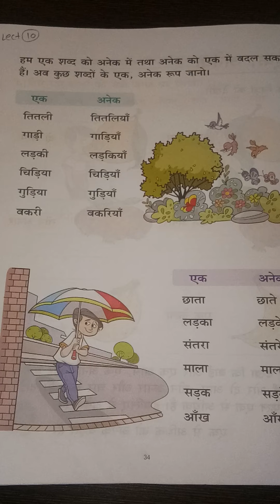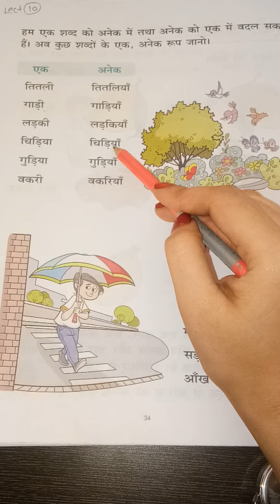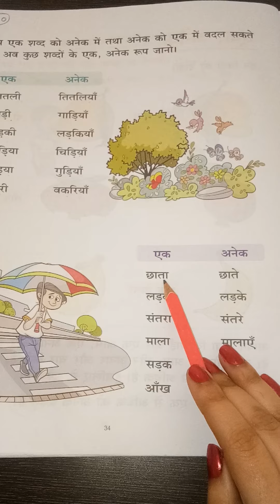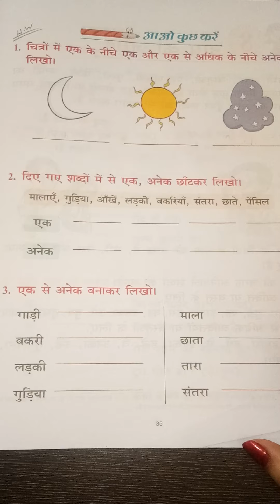US Classes App video